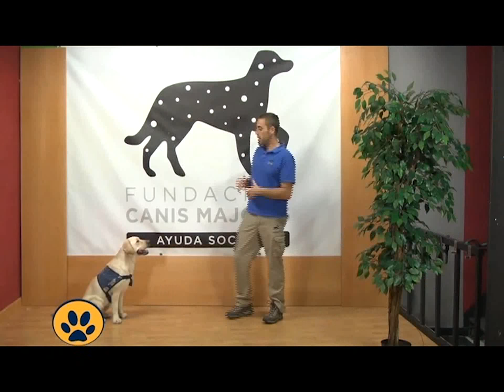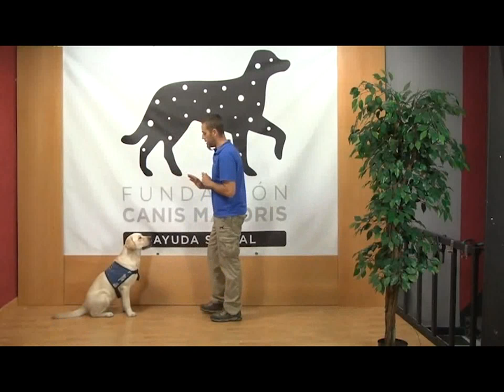Huella Animal - adiestramiento canino - SUPER MASCOTAS .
un programa básico de entrenamiento para tu mascota. Además de ayudar en la salud física y mental de tu perro, le enseña a responder a ciertos comandos estándares, ya sea en inglés o en español, según tu preferencia, para que la convivencia con tu mascota sea amigable, divertida y placentera.